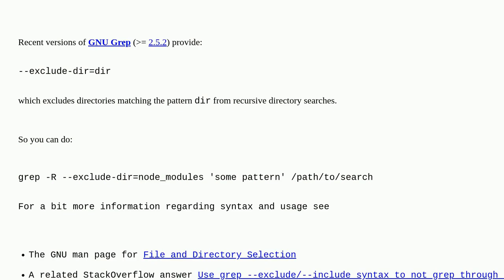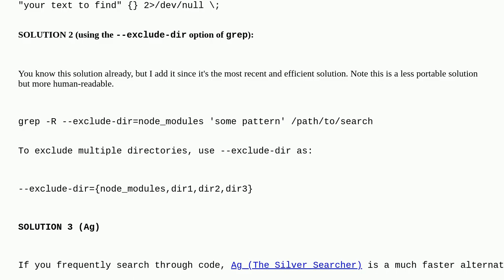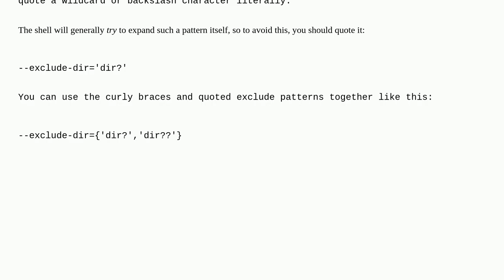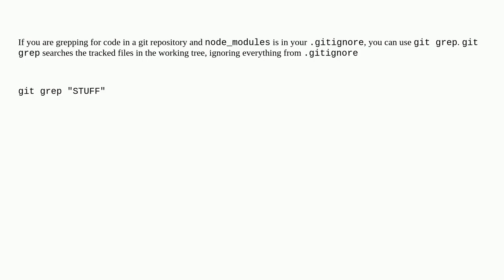How can I exclude directories from grep -R?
A special thanks goes out to the community

  unix grep linux